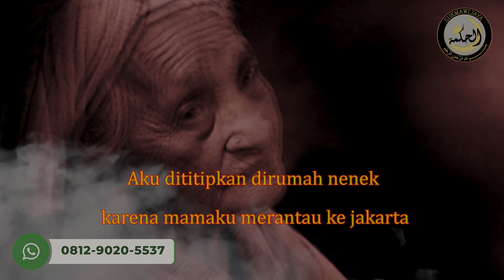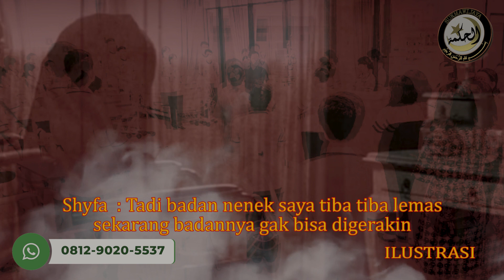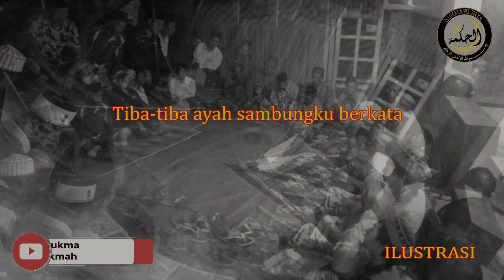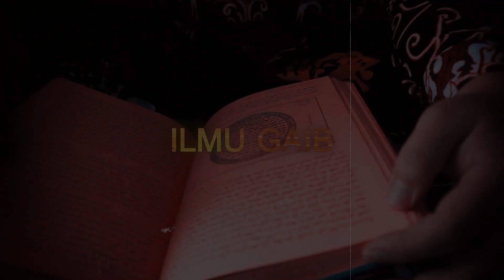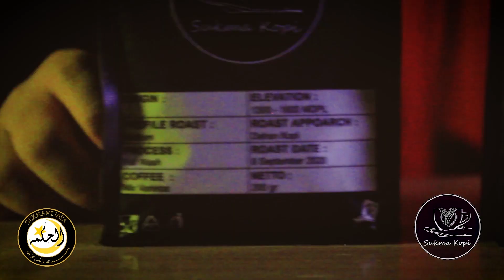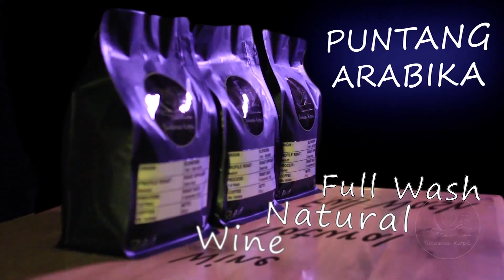PODCAST PETIS PENGALAMAN MISTIS DiSANTET HINGGA MATI SURI 3x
BUKA PUASA NYA LAMA BANGET BRO? KA’BAH NYA KAN DI ARAB! BUKA PUASANYA IKUTI ARAB DONG...

✅ urusan asmara,cinta
✅ Urusan karir
✅ Rejeki

kami membuka kesempatan selebar-lebarnya bagi siapa saja yang ingin bergabung menjadi keluarga besar Padepokan Sukma Wijaya al hikmah, untuk lebih mengenal dunia supranatural , spiritual dan keghaiban.

Selain itu kami pun juga menjual parfum atau minyak wangi asli dari madinah dan yaman.

Tiada gading yang tak retak. Jika ada salah kata kami mohon maaf yang sebesar-besarnya.